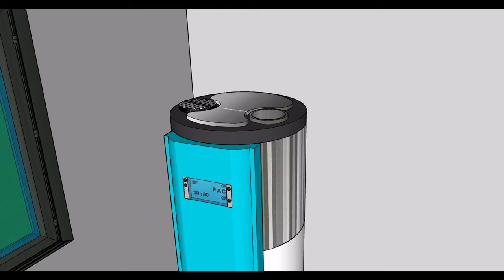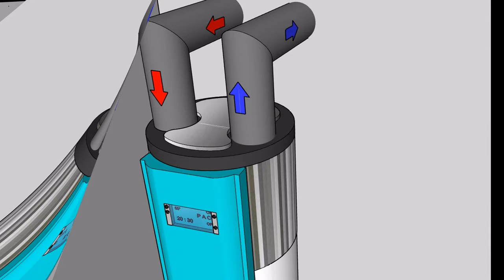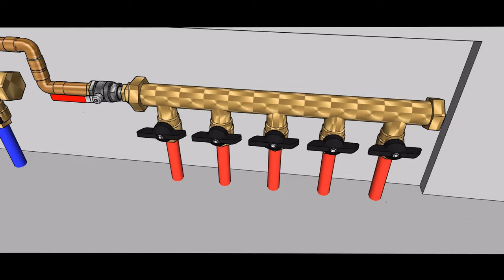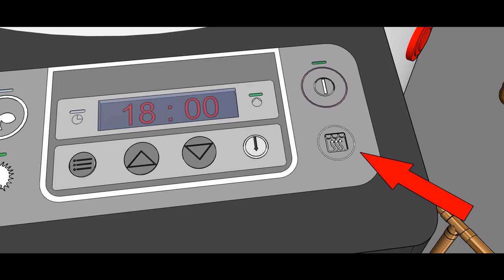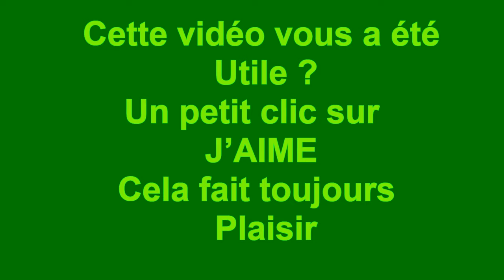CHAUFFE EAU THERMODYNAMIQUE BRANCHEMENT ET FONCTIONNEMENT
Vidéo : CHAUFFE EAU THERMODYNAMIQUE  BRANCHEMENT ET FONCTIONNEMENT
En matière de production d'eau chaude, la tendance actuelle n'est plus au bon vieux cumulus électrique mais au chauffe-eau  thermodynamique ou solaire.
Dans cet article je vais essayer de faire le tour des avantages et inconvénients d'un thermodynamique, et de sa mise en service.
Ce type de chauffe eau se caractérise par l'utilisation d'une pompe à chaleur pour produire l'eau chaude, et donc apporte une économie considérable par rapport au cumulus électrique !
Tout d'abord il existe, quelles que soient les marques deux types de chauffe-eau thermodynamique.
Le Monobloc et le modèle Split !
Pour consulter la version écrite et illustrée rendez vous sur le blog :
Merci